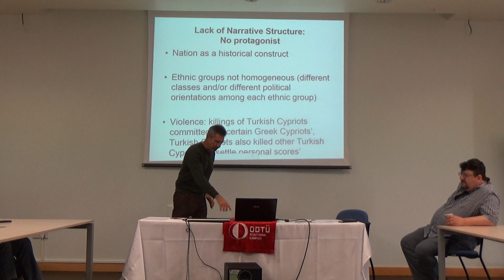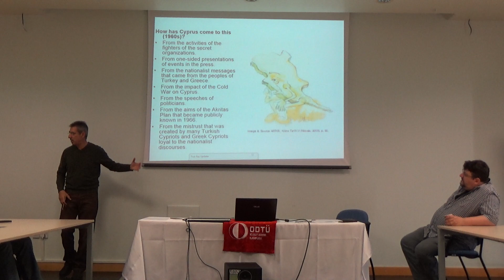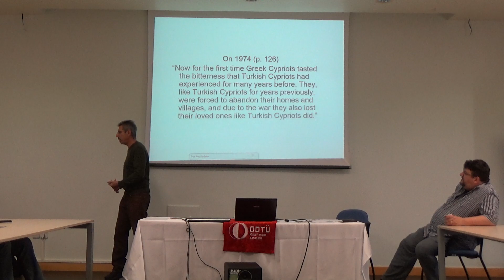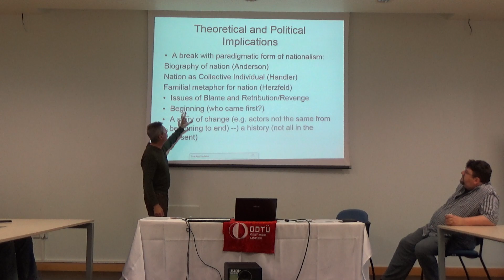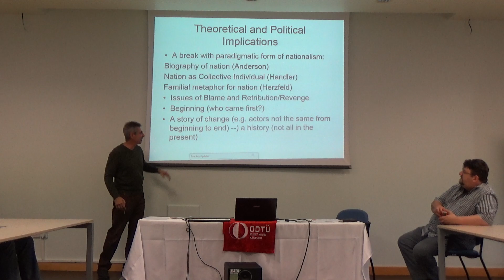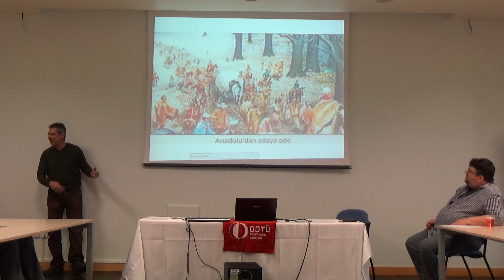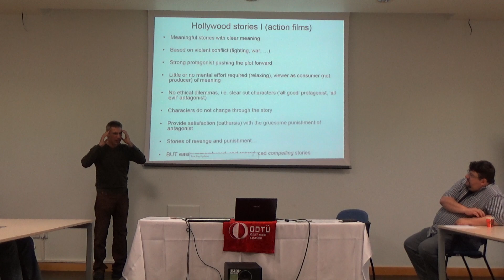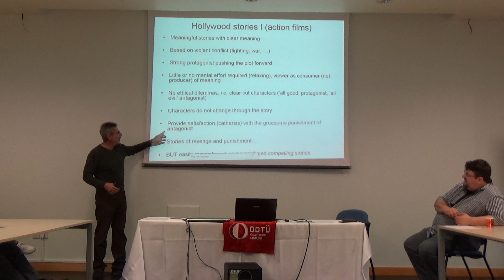EPS - The Good, the Bad and the Ugly: A Comparison of Greek Cypriot and Turkish Cypriot... (4)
EPS that took place on 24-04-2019. Our speaker is Professor Yiannis Papadakis, University of Cyprus. You can find the biography of the speaker